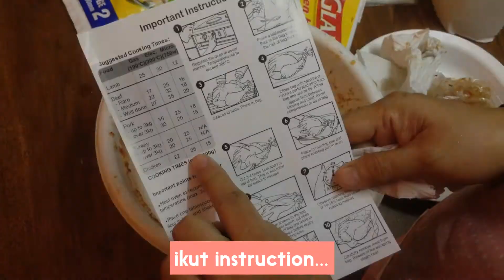Ayam Panggang dalam Plastik mudahnyaa | Roasted Chicken Spicy In Oven Bags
by Azah Kumasi

Bahan Utama:-
1.7kg Ayam dibersihkan dan lumur dgn air perahan lemon (dari 1/2biji) - tepikan sekejap.

Bahan2 di kisar halus:-
2 biji bawang besar
5 ulas bawang putih
7 tangkai lada kering direbus atau
2 sdb cili serbuk (ikut suka pedas)
halia 2 in,
lengkuas 2in,
kunyit 2in,
serai 2btg,
buah keras 5biji,

Bahan disatukan:
5 sdb kicap pekat
3 sdb tomato sos
3 sdb sos tiram
garam gula secukupnya

Cara2nya:
Semuanya di lumur dan perap semalaman dlm aisbox bahagian bawah (atau paling cepat marinate 2jam, lepas itu dibakar)

Cara2 membakar:
Keluarkan ayam jika dlm aisbox, kpd suhu bilik (20-30minit)

Panaskan ketuhar 175°celsius

Tabor 2sdb tepung di Oven bag, Ikat kaki ayam dgn twine(benang khas) kemudian letak ayam yg dah di perap dlm plastik dan ikat plastik dgn pengikat yg di sediakan, sangat penting mesti cucuk 5-6x supaya nanti tidak mengelembong semasa memanggang! Bakarlah ikut masa yg sesuai. Saya bakar selama 1jam 15minit. Setelah masak, keluarkan dari oven dan tunggulah 1/2 -1 jam lagi, baru dibuka plastik bag dan dihidangkan. Jika ada berkuah masuk kan kuah dlm periuk masak hingga pekat, barulah di hidangkan agar segala rempah yg dibakar lebih menyerap!

Bon Appétit 😋

HAPPY COOKING 🍳♨

Nota:-
- taburkan 2 sdb tepung kedlm oven bag then baru letak ayam!
- sangat penting mesti cucuk2 plastik 5-6x agar tak mengelembong semasa memanggang!
- Setiap 500gm ayam. Bakarlah dlm 15minit (berdasarkn oven masing2) Saya gunakan ayam beratnya 1.7kg jadi saya set kan timer di oven saya kpd 1jam lebih.
- Saya suka menggunakan Oven Bag jika memanggang, kerana selain menjimatkan masa saya takperlu lagi balik2kan ayam ketika membakar, oven saya tidak kotor mudah utk dicuci bekas dan yg utamanya keadaan ayam kejadiannya lagi sedap more juicy.
- Resipi yg sama ini juga boleh diguna jika tiada Plastic Oven. Tapi setiap 1/2 jam harus di pusing2kan ayam agar sekata masaknya. Jika perlu separuh masa pertama, letak foil agar tidak hangus 😅

Selamat Menjamu Selera 👩🏻‍🍳